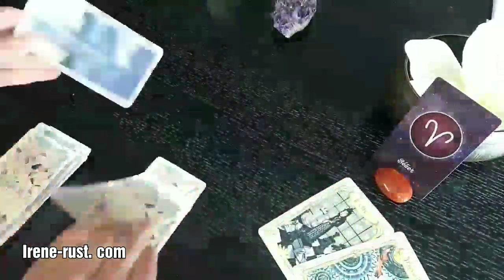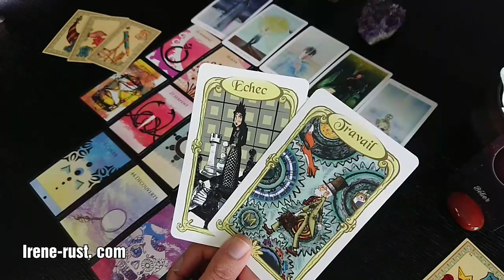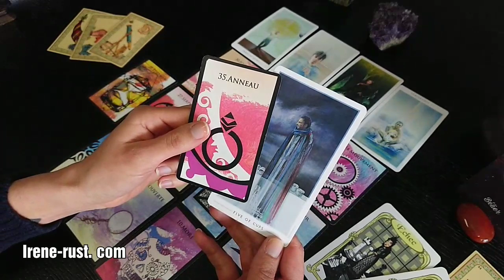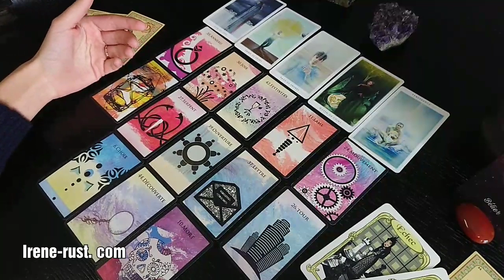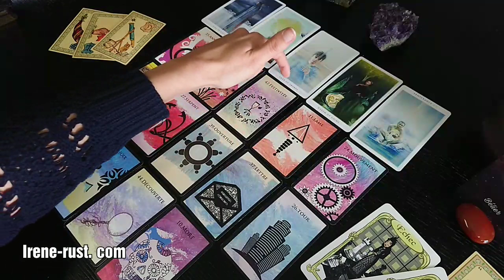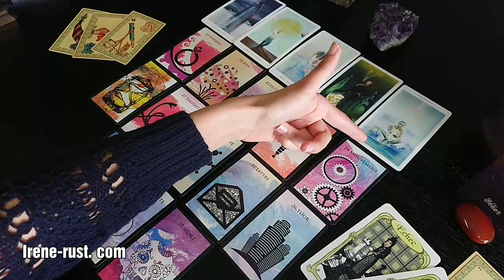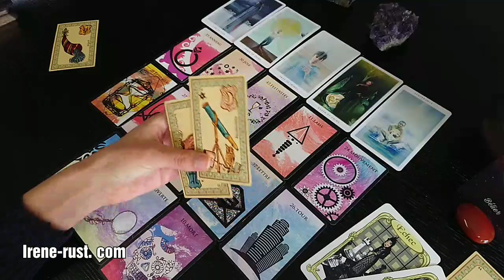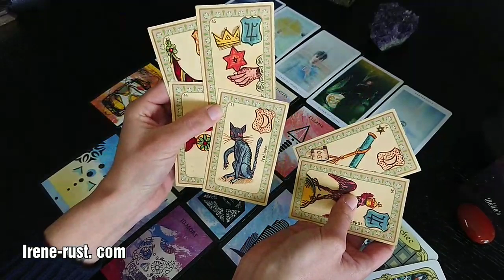BÉLIER Horoscope Avril 2020 💐 "Une surprise -Une aide financière !"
SIGNESASTROLIGIQUE Horoscope. Un tirage général et psychologique avec le Tarot pour votre guidance BÉLIER Horoscope Avril 2020. Dans cette vidéo j'aborde les énergies BÉLIER Horoscope Avril 2020. La guidance et le tirage sentimental BÉLIER horoscope Avril 2020 est proposé sur mon Youtube Irene Rust Tarot

Mon Facebook!

Souris à la vie et la vie te sourira